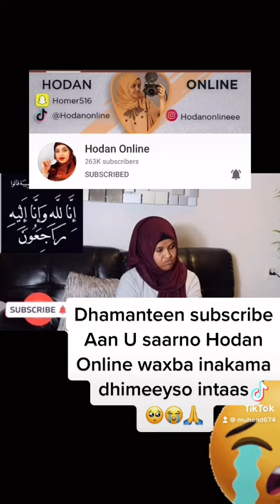Plz somaliyeey walasheen Hodan online Aan garab istaagno